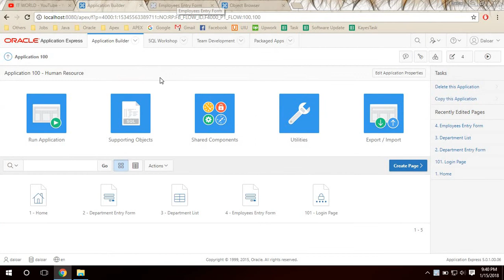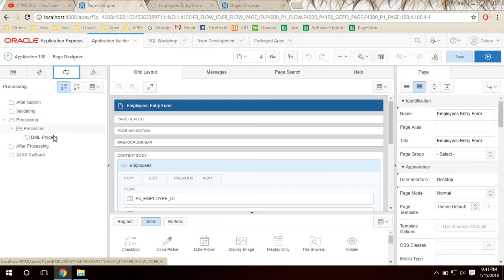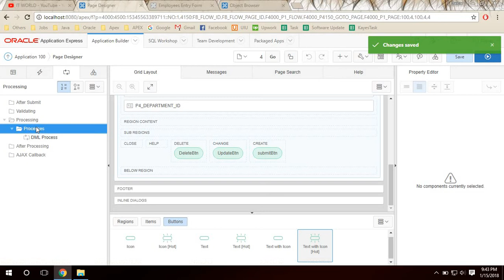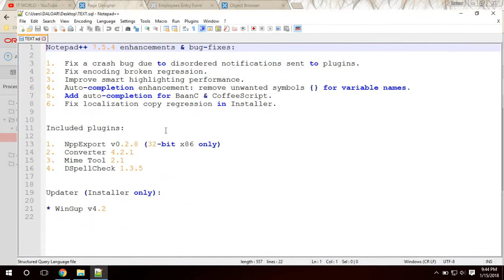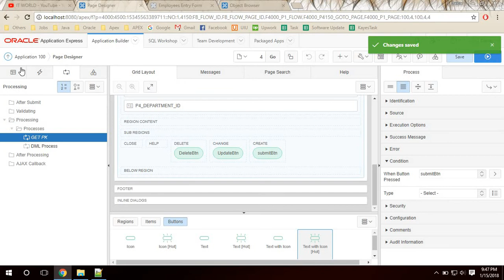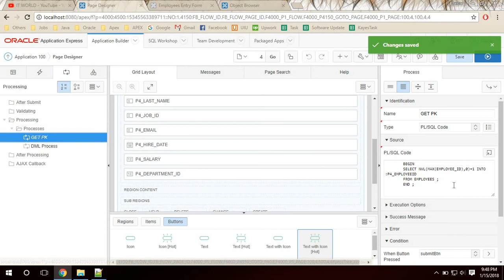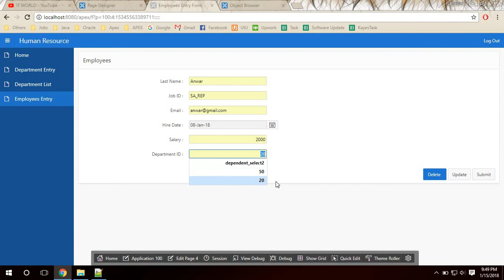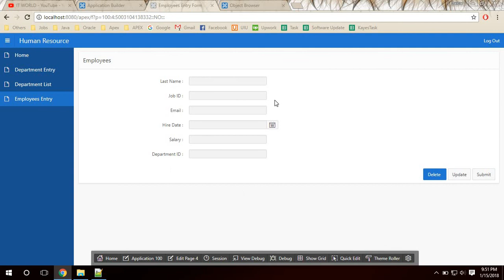Get primary key process in oracle apex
This tutorial will show how you can add a process to generate primary key value in oracle apex 5.

ttps://youtu.be/Z9AAMsGGVvM